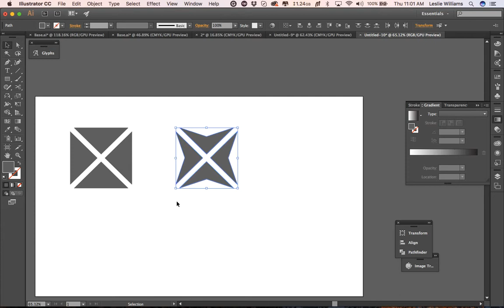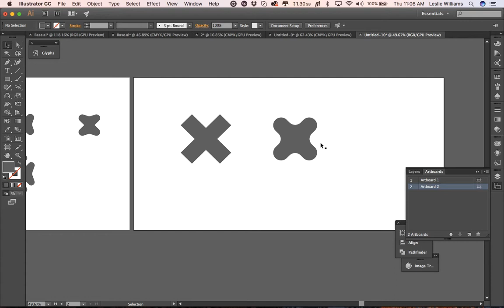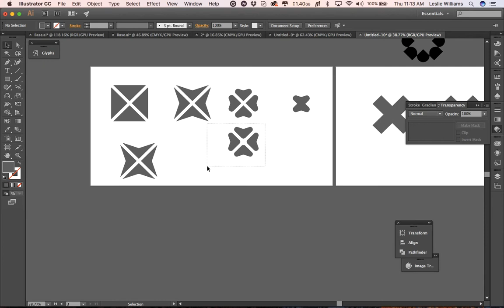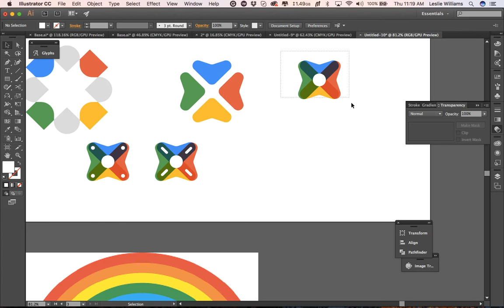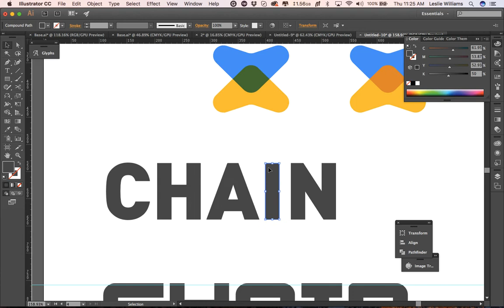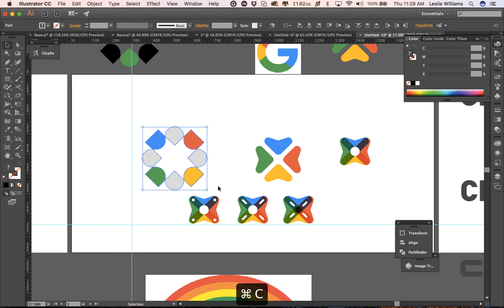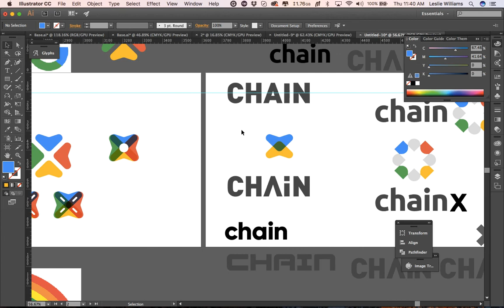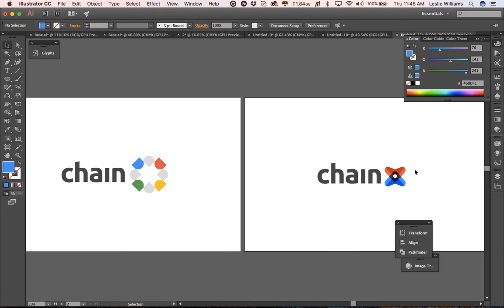PlaybookTV Ep2: Logo Design-Exploring Ideas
In this episode, we'll be exploring how to come up with various ideas while trying to transform a rectangle to an X. Some tips and tricks are showcased.

for weekly design inspiration straight from Africa by Africans.